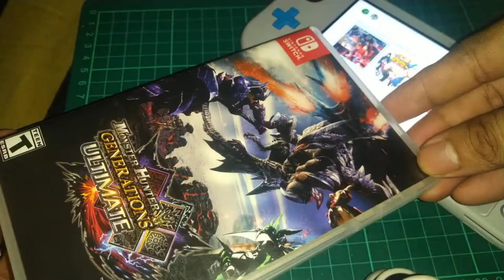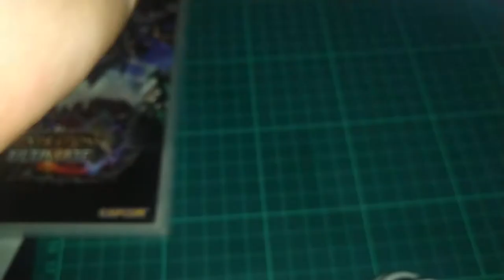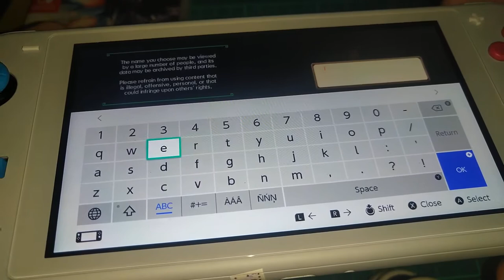Monster Hunter Generations Ultimate on Nintendo Switch Lite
Unboxing and Gamplay